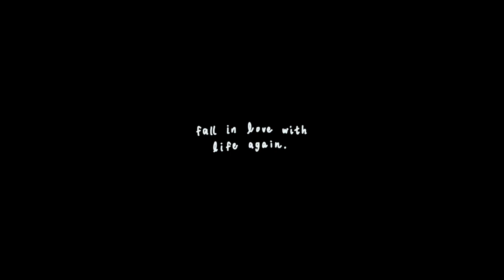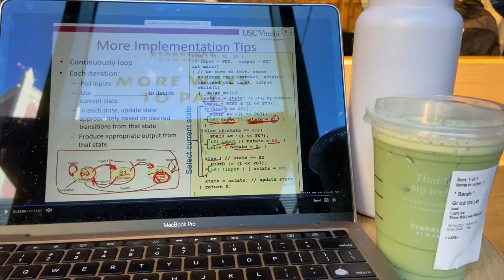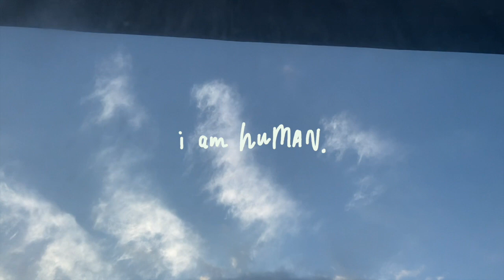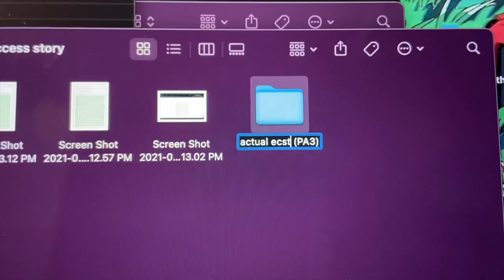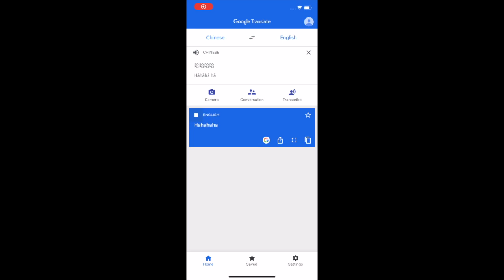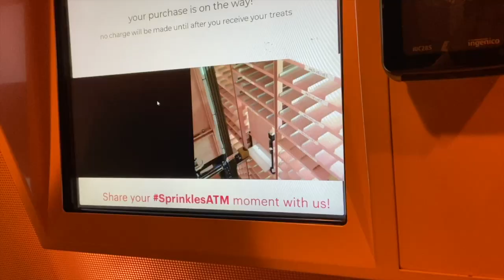dear 2021, i am human. | starting college, burnout, & watch me paint a ghibli scene :p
hello fellow human! thanks for sharing some of your time with me & have a wonderful new year :)

Artist : Oneul
Link :

Artist : 오늘의 일기
Link :